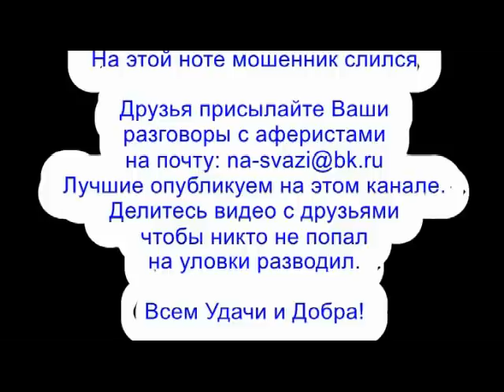✅ Легендарному Сайфулло звонит мошонка с бабским Холоском и предлаХает торХовые сиХналы